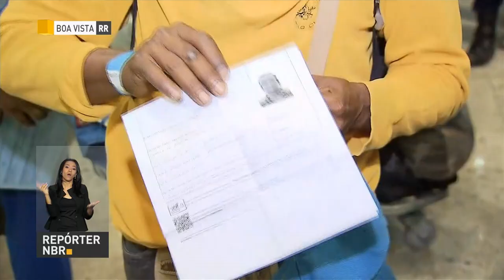BOLETIM REPÓRTER NBR 9h - 6 de abril de 2018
REPÓRTER NBR 9h - 06.04.18: confira a agenda presidencial de hoje (6). Veja também: governo lança semana Brasil Livre de Febre Aftosa em comemoração aos 12 anos sem registro de casos da doença. E mais: termina hoje (6) o prazo para os empregadores domésticos realizarem o pagamento do eSocial referente a março.